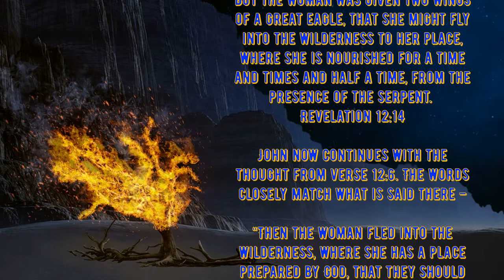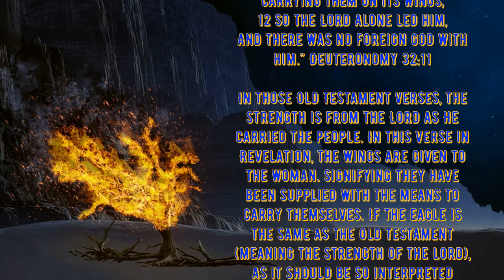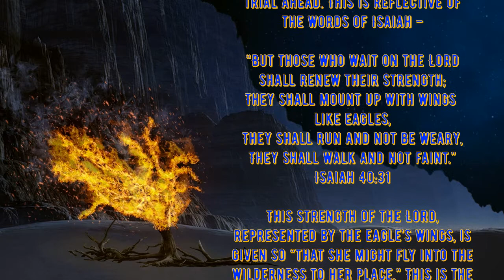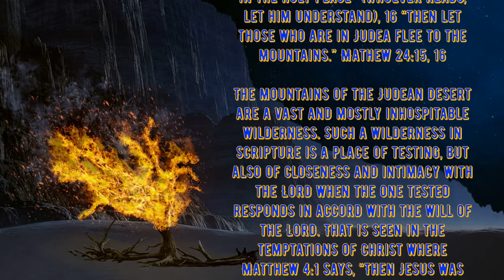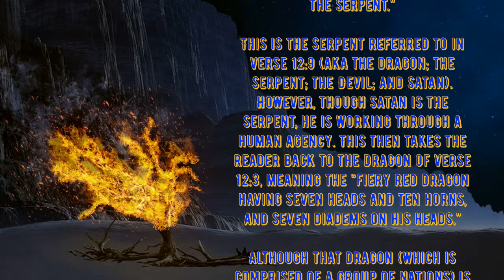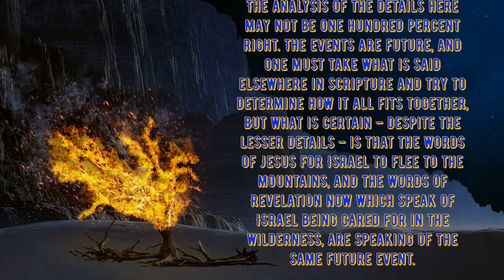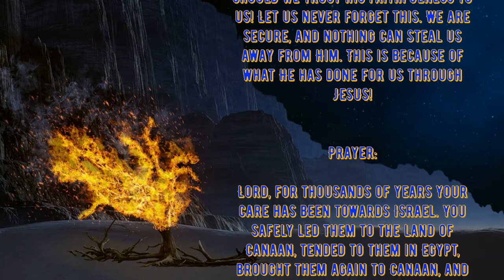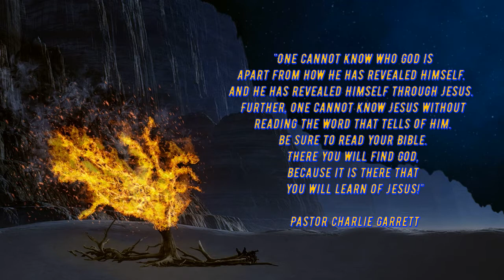Daily Writing - Revelation 12:14